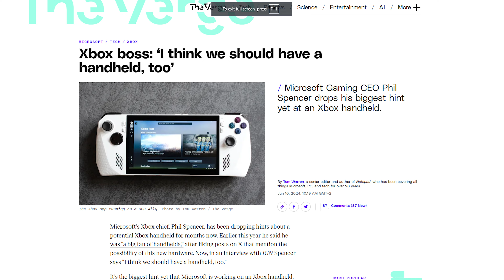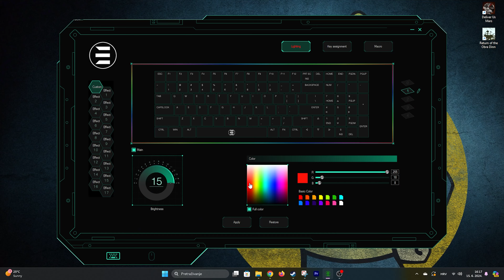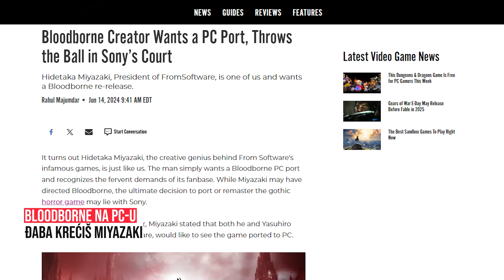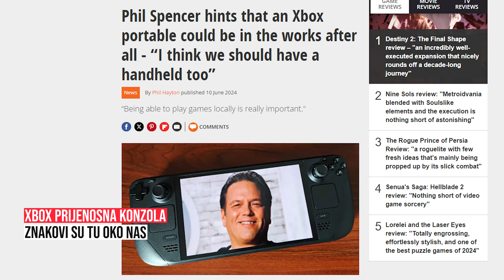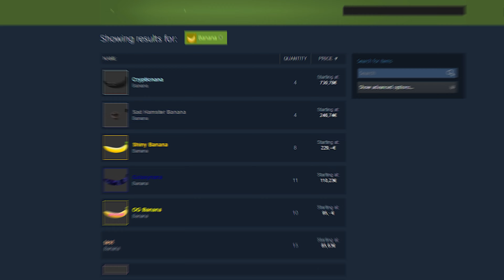ZAR SU SVI POLUDJELI?! Banana je druga najpopularnija igra trenutno! Playbox #24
Zašto svi žele klikati na Bananu? U trenutku snimanja ovog videa "Banana" je imala preko pola milijuna igrača, a sada ih već ima skoro milijun. Ludilo.. ili ima tu još nešto? Imamo i super vijesti za one koji koriste Discord na Playstationu, te mnogo drugih zanimljivih gaming vijesti.